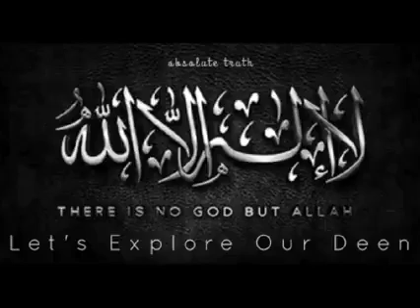Human deeds are not wasted || Dr Israr Ahmed Islamic speech